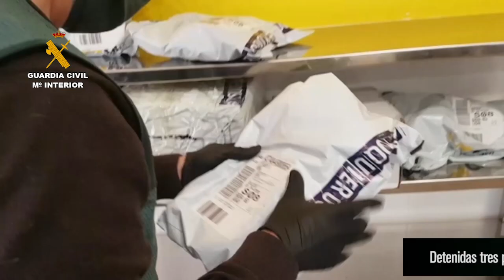COVID19. Tres detenidos en varias actuaciones por la venta fraudulenta de material sanitario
La Guardia Civil detiene a tres personas en varias actuaciones por la venta fraudulenta de material sanitario

En Baena (Córdoba) se ha detenido a dos personas que vendían material sanitario a través de una conocida página web, pero que nunca llegaban a enviar

En Jaca (Huesca) el ahora detenido se hacía pasar por gerente de una empresa del sector sanitario y ofrecía de forma presencial productos como mascarillas y geles hidroalcohólicos en farmacias y centros veterinarios, sin estar habilitado para ello

La Guardia Civil ha detenido en dos actuaciones desarrolladas en Córdoba y Huesca a 3 personas por la venta fraudulenta de material sanitario.

Operación MASKOS
La Guardia Civil, en el marco de la operación MASKOS, ha detenido en Baena (Córdoba) a dos personas por la venta fraudulenta online de material sanitario. Se les imputa un delito continuado de estafa.

Las investigaciones se iniciaron tras tener conocimiento la Guardia Civil de la existencia de una serie de envíos a través de empresas de mensajería a diferentes localidades del territorio español y que podían estar relacionados con una estafa en la venta de material sanitario.

Tras un primer examen de la documentación que acompañaba a dichos envíos, se constató que todos ellos habían sido efectuados por una empresa ubicada en la localidad de Baena, entre el 30 de marzo y el 1 de abril. Además, dicha empresa había publicado recientemente en una conocida página web numerosos anuncios ofertando mascarillas de altas prestaciones, del tipo FFP2 3M.

Para ello utilizaban el nombre de varias empresas, distintas identidades, y varias líneas de teléfono móvil, llegando a cerrar ventas con dos empresas distribuidoras de dicho material por importe de 5.800 y 2.629 euros; las cuales tras abonar el total de lo acordado, sólo recibieron parte del material que les habían comprado. Por ello también se procedió a la detención de esta segunda persona implicada en los hechos ilícitos.

Hasta el momento se han detectado unas 26 supuestas estafas a perjudicados, viéndose afectados desde particulares, a empresas distribuidoras de productos sanitarios e incluso farmacias de todo el territorio nacional.

Se recuerda que la Guardia Civil mantiene abierto un canal de comunicación para la recepción de denuncias por estafas relacionadas con la crisis del COVID19, a través del correo electrónico .

Operación LUISSERRA
La Guardia Civil ha detenido en Jaca (Huesca) a un hombre de 44 años y natural de Alicante, que ofertaba productos sanitarios relacionados con el COVID19 en farmacias y centros veterinarios, sin estar habilitado para ello. Se le imputa los supuestos delitos contra la propiedad industrial y estafa en grado de tentativa.

La operación se inició tras tener conocimiento la Guardia Civil de Jaca de que una persona estaba ofertando de forma presencial en farmacias y centros veterinarios de la localidad diversos productos sanitarios, como mascarillas y geles hidroalcohólicos, sin restricción, ni cupos.

Este hecho despertó sospechas entre los profesionales de estos establecimientos, pues no es la forma de proceder de los comerciales de este tipo de productos, incumpliendo lo establecido por la situación del estado de alarma.

De las distintas gestiones realizadas por los agentes se pudo comprobar que, ante la escasez de este tipo de materiales con motivo de la pandemia por el COVID19, el ahora detenido se hacía pasar por gerente de una empresa del sector sanitario y ofrecía en establecimientos farmacéuticos o veterinarios sus productos, haciendo de forma presencial en Sabiñánigo, Jaca, Huesca y otros de la provincia de Zaragoza. Asimismo, se pudo determinar que la empresa a la que decía representar era ficticia.

Una vez recopilados todos los datos y conseguida la identificación del autor de los hechos, se procedió a  su detención como supuesto autor de delitos contra la propiedad industrial y estafa en grado de tentativa. En el momento de su detención, le fueron localizados en su vehículo los productos que ofertaba en farmacias y centros veterinarios, así como tarjetas de visita y documentación de una empresa ficticia.

La operación ha sido llevada a cabo por agentes pertenecientes al Equipo de Policía Judicial de la Guardia Civil de Jaca.

El detenido, junto con las diligencias instruidas, fue puesto a disposición judicial en el Juzgado de Instrucción nº 1 de Jaca.